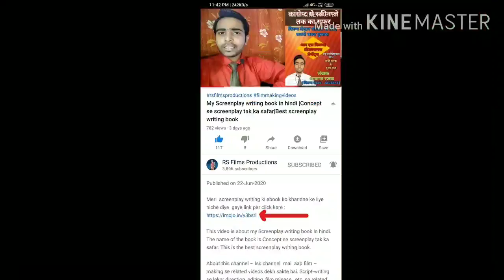How to release a short film | How to release a short film in India | Short film kaise release kare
This video is about how to release a short film. How to release a short film in India.

Is video mein maine bataya hai ki short film kaise release kare.

Thankyou.